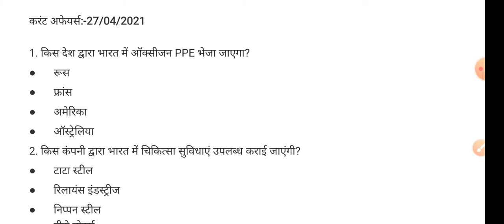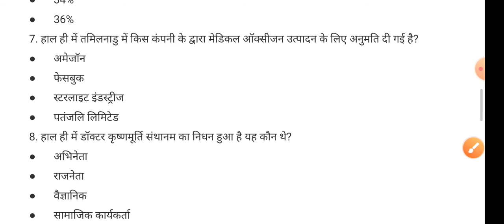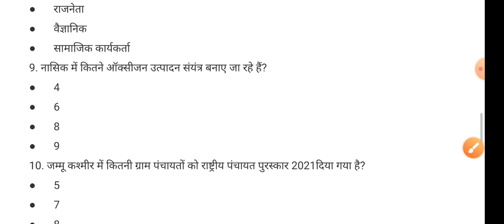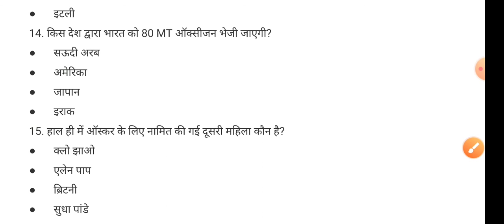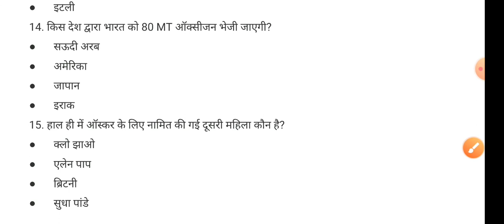Daily Current Affairs & Related Facts | 15 Important Questions | 27 April 2021 | Guruji ka School